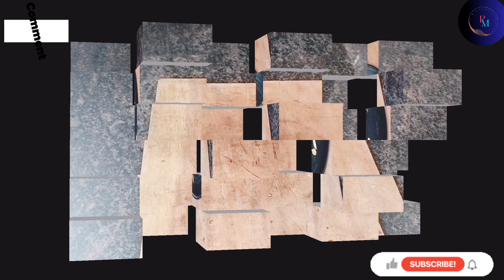পুজোর উপলক্ষে সুইট রেসিপি / program is sweet recipe